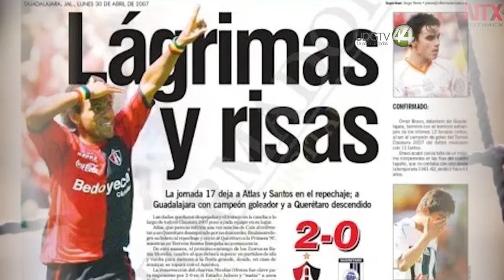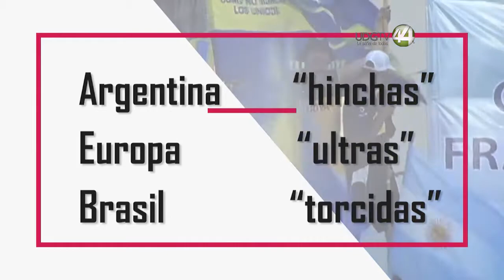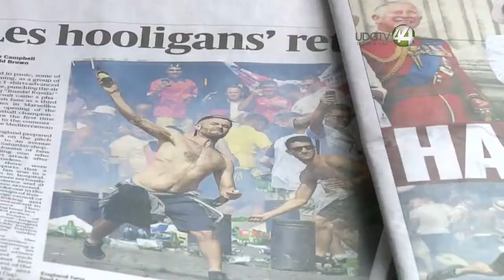Dos descensos: la causa del recelo contra el Atlas por parte de Querétaro